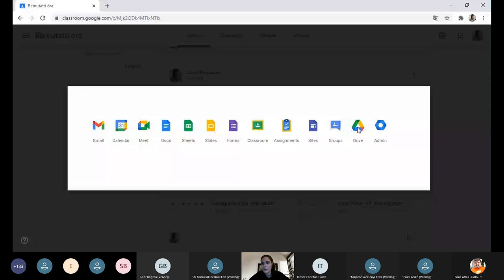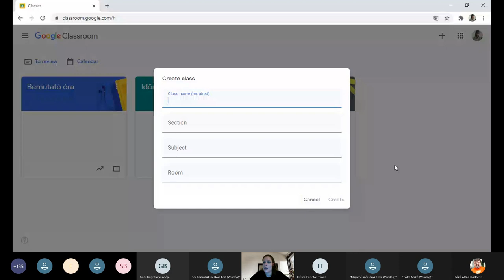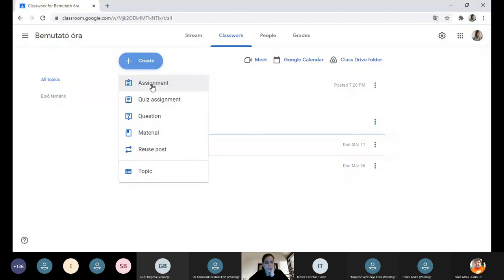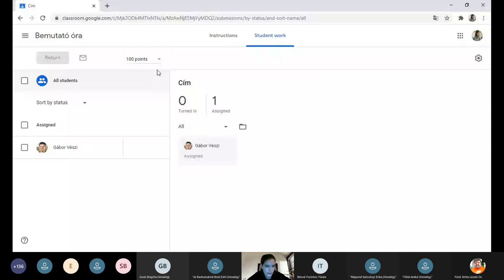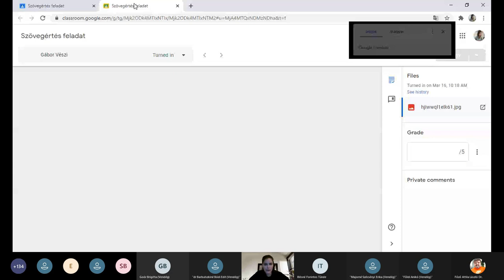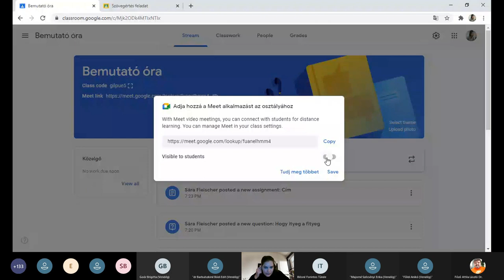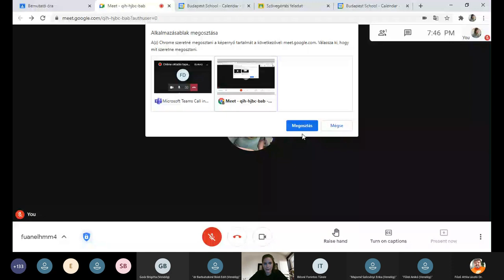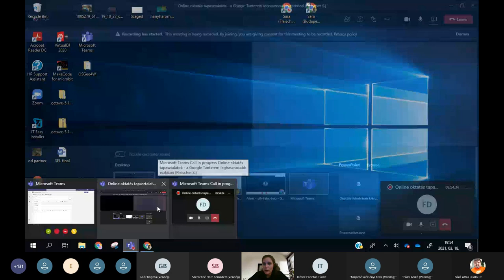A Google Tanterem leghasznosabb eszközei 2021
Előadó: Fleischer Sára (digitális oktatási szakértő, szociálpedagógus)

A Google szervezeti megoldása a távoktatásban nem igényel mélyreható informatikai ismereteket, bátran belevághatnak azok is, akik ódzkodnak a kütyüktől. Ebben a webináriumban az előadó bemutatja azokat a trükköket és felületeket, amelyeket használ a tanítás során. Elhangzanak a legalapvetőbbek: hogyan indítsunk élő órát (Meetet) vagy hogy néz ki egy osztály, de megmutatjuk a feladatkiadás és értékelés felületét is, ahogy olyan újdonságokat is, mint a szavazás, vagy az eldugottabb funkciókat, mint az eredmények letöltése.

Tartalomjegyzék:
00:00 Bevezető
00:45 A Google Workspace bemutatása
10:48 A Google Classroom kezelőfelülete
11:28 Új osztály létrehozása
12:34 Fal – Stream
14:20 Feladatok – Classwork
21:06 Személyek – People
22:42 Érdemjegyek – Grades
27:38 Teendők – To review
29:30 A diákok munkájának megtekintése, értékelése
35:21 Online tanóra
37:21 Naptár
41:25 A Meet felülete
43:29 Rajztábla – Jamboard
46:55 Egyedi megoldások